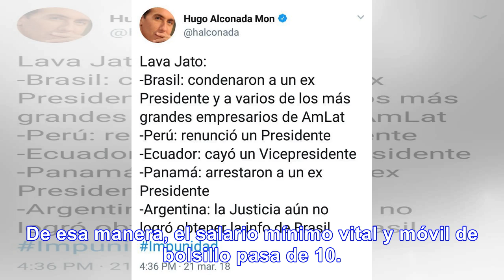Intendente de Cambiemos se sube el sueldo 60% - Noticias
La mejor paritaria del mundo: el intendente de Corrientes se aumentó un 60% el sueldo El funcionario...